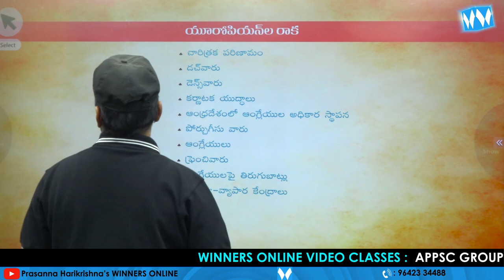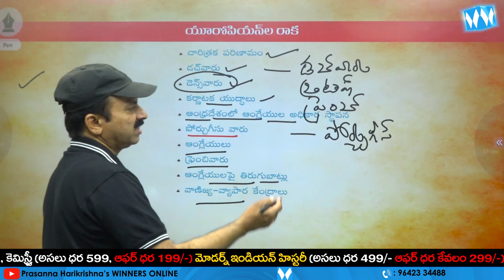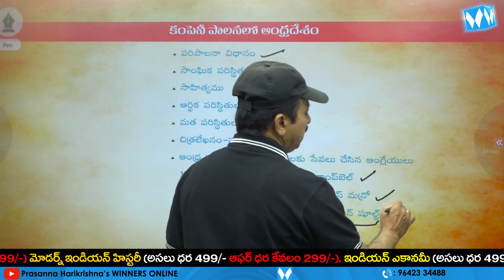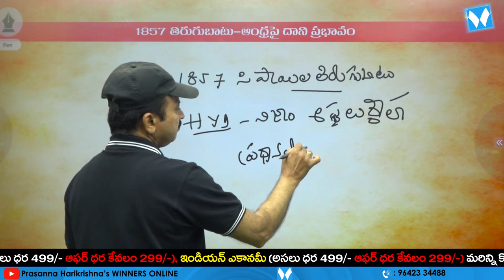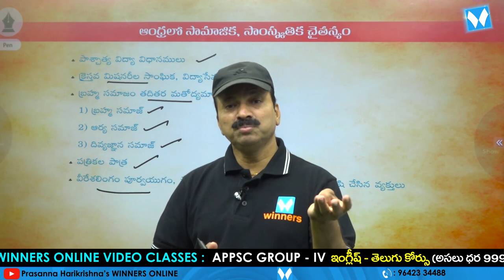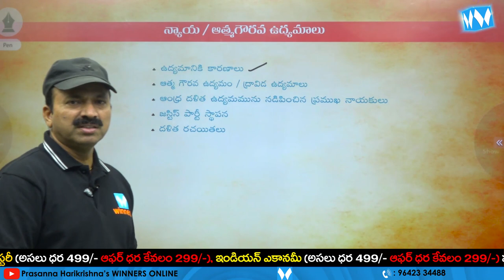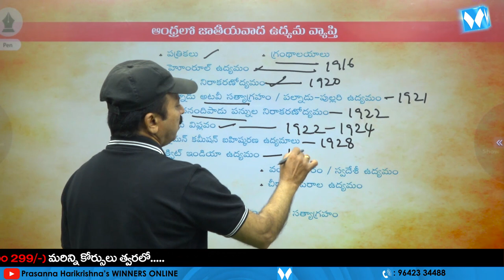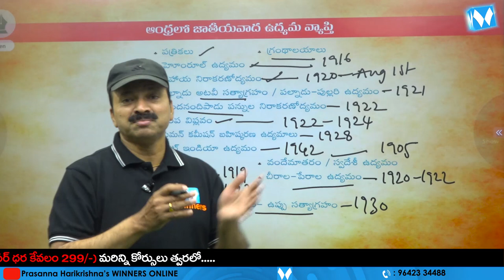AP HISTORY SYLLABUS ANALYSIS | APPSC | SI&PC | SACHIVALAYAM | BALAKRISHNA